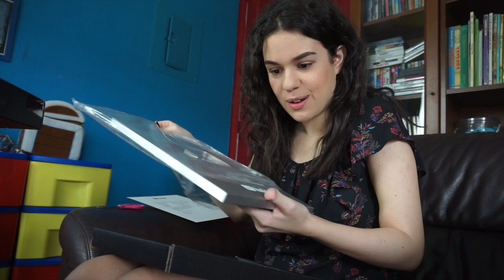Thank You.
This is a reupload from 2 weeks ago, but thank you so much for 100K subscribers! I can't thank ya'll enough honestly! Still in shock by this! I just wanted to talk about my journey and unbox my silver plaque in this video! I also added a message at the beginning! For ya'll who don't know, more than half of the videos on my channel were accidentally deleted and I cannot get them back so I decided to reupload 2 videos at least, but everything else is gone. Thankfully not every single video was deleted, but the majority were...I learned that it is okay to lose things and it is okay to deal with challenges! Everything happens for a reason! I have decided to take a 2-3 month break from Youtube to focus on my health, business, and school along with a few other hobbies! Need time to recoup so that when I come back, I am fresh and ready to deliver better content! I am going to invest in better technology and tools as well! Been dealing with a lot of tech issues and issues with Youtube which was too stressful and put me behind! I got so drained mentally and physically and kind of lost myself! Just need time to rethink my channel and the type of content I want to do! Thank you for sticking with me! Love ya'll truly and I will be back eventually! :)